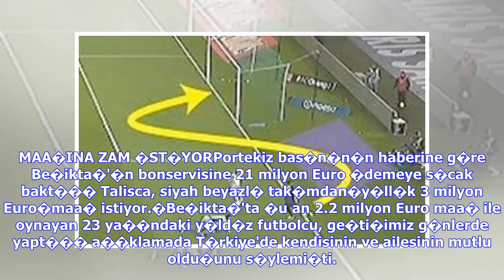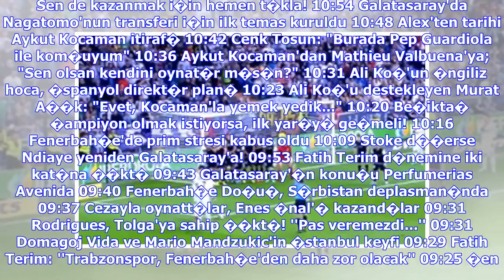Son Dakika Haberleri | Be�ikta�'tan Talisca'ya rest; '�imdi git' - Son dakika haberleri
Ali Ko� ba�kan olursa, F.Bah�e'de iki dev plan� F.Bah�e'de Janssen'in D�N�� tarihi belli oldu Rodrigues geri �evirdi; "Transfer i�in GELME..." Harry Kewell'a teklif! "Benim as�l yapt���m..." Milli gurur Enes: "Art�k benim i�in i�ler de�i�ti" Klavye oklar� ile sonraki ya da �nceki habere ge�ebilirsiniz. Be�ikta�, performans�yla, Brezilya Milli Tak�m�'na se�ilen Anderson Talisca'n�n bonservisini almak i�in Benfica ile yap�lan anla�madaki 21 milyon Euro'luk (Yakla��k 101 milyon TL) opsiyonu kullanm...